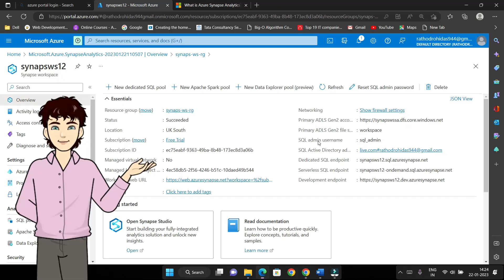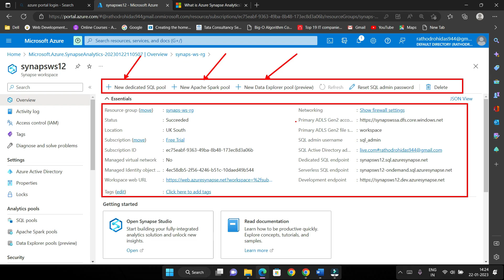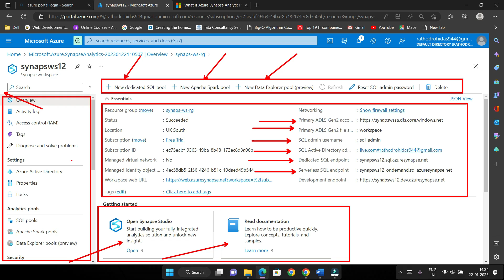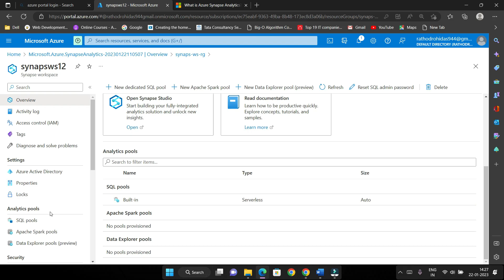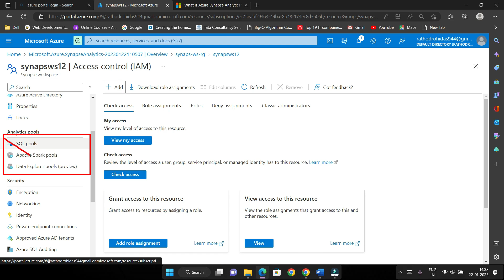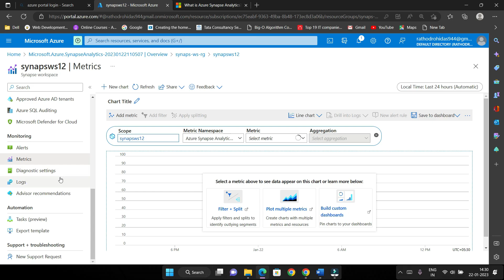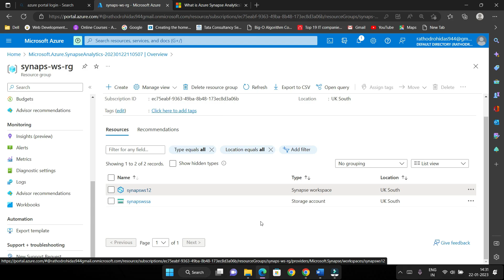Azure Synapse Analytics Workspace Overview in Hindi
Hey Everyone
      In this video, we are going to see Microsoft Azure Synaps Analytics Workspace Overview in Hindi